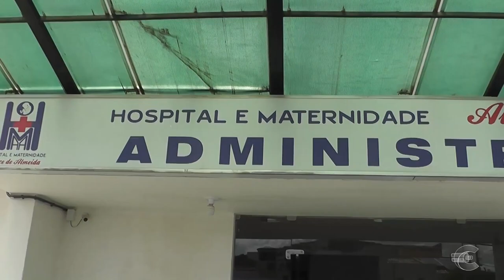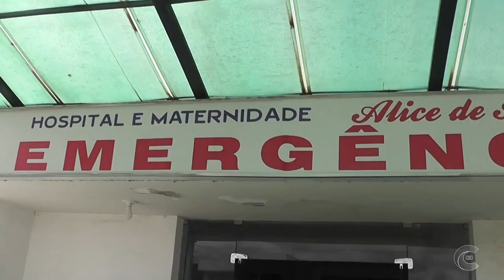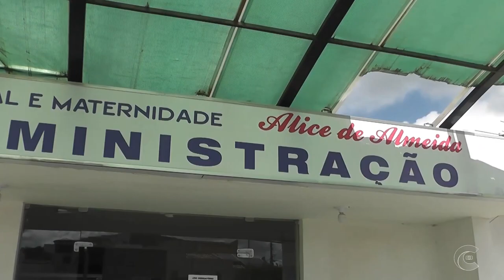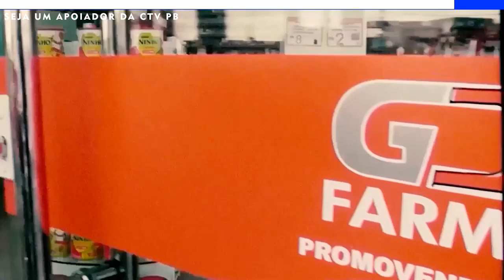RETROSPECTIVA - Após fala de prefeito, fomos saber se população aprova atendimento do hospital